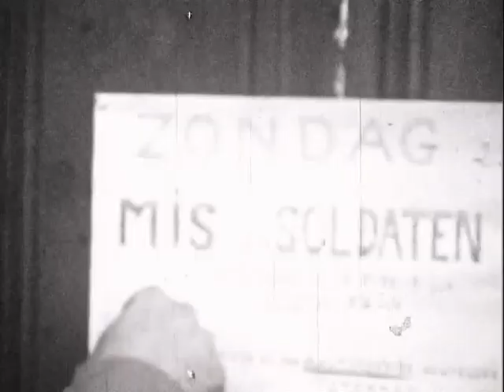Mobilisatie 1939 Kalken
Deze film werd vertoond tijdens een OpenMonumentendag te Kalken in de Kalkense pastorij (2012 – Zie Vruchten van het Platteland, nr. 27).

De originele film werd op de zolderverdieping van de Kalkense pastorij een aantal jaren geleden gevonden door pastoor Jozef François. Na digitalisatie werd de originele versie ter beschikking gesteld van Davidsfonds Kalken. Die gedigitaliseerde versie werd door Jozef Bracke, secretaris van Davidsfonds Kalken, ter beschikking gesteld van de organisatoren van de OMD.